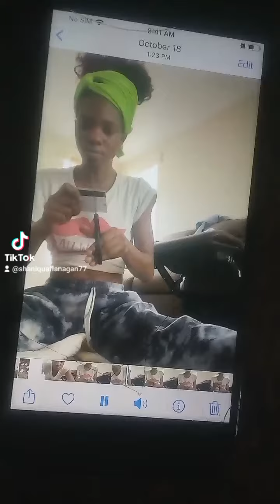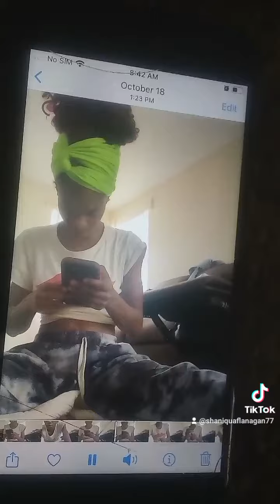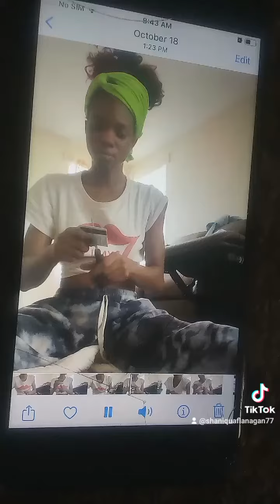cuttin up all of our hotel room keys....